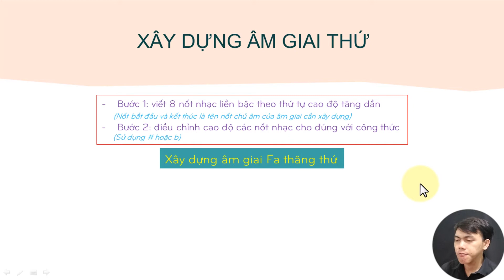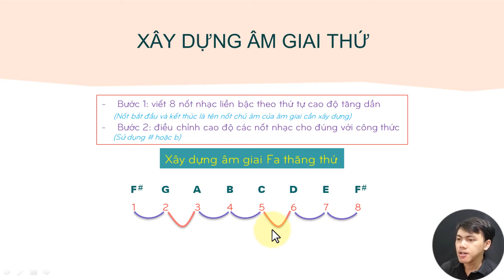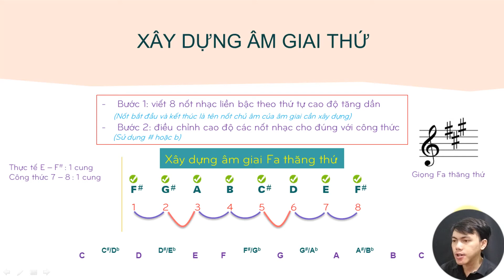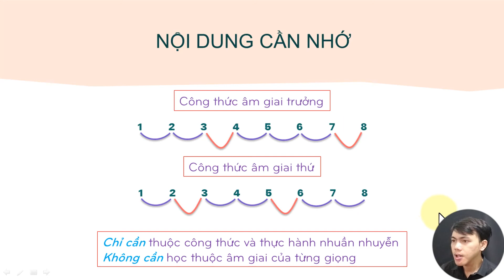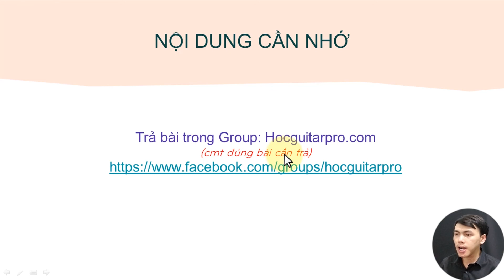BÀI 2 (Phần 2): ÂM GIAI [Khóa học nhạc lý nâng cao & thực hành]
👉 Zalo và Viber: Thầy Trìu - 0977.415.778
👉 CÓ BÁN GIÁO TRÌNH, KHÓA HỌC
👉 NHẬN DẠY ONLINE
👉 THÔNG TIN CHUYỂN KHOẢN
1. NGÂN HÀNG BIDV
 - Tên tài khoản: Vũ Ngọc Trìu
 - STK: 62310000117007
2. VÍ ĐIỆN TỬ MOMO
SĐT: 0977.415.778